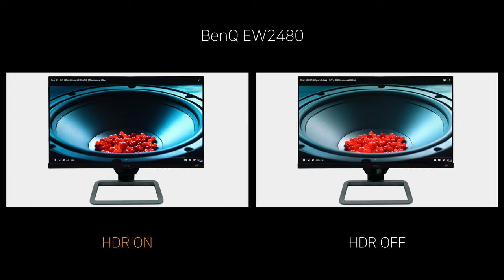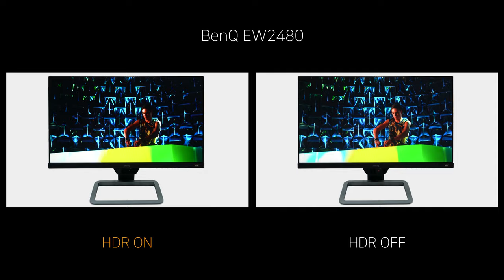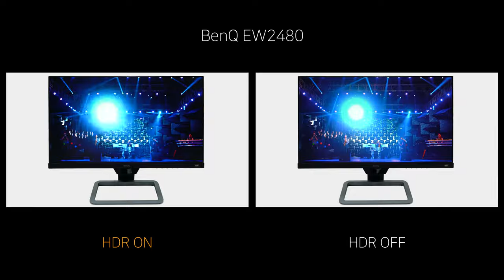Video HDR ON vs OFF - BenQ EW2480